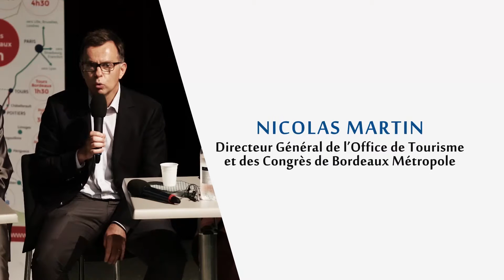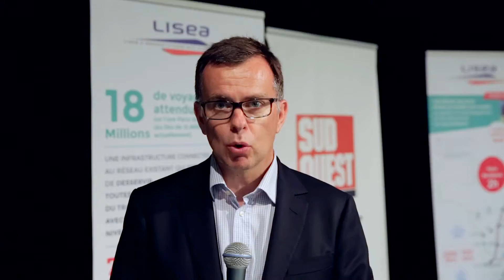Rencontres de l'Observatoire Socio-Economique de LISEA : interview de Nicolas Martin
Interview de Nicolas Martin, directeur général de l'Office de Tourisme et des Congrès de Bordeaux Métropole.

Différents acteurs de l'Observatoire Socio-économique et du milieu économique de la région Aquitaine-Limousin-Poitou-Charentes se sont réunis à Bordeaux le 26 mai 2016. Cet évènement a été l'occasion de présenter les derniers travaux de l'Observatoire Socio-Economique de LISEA. S'en est suivi un débat autour du thème : LGV 2017: gagner du temps, pour en faire quoi ?